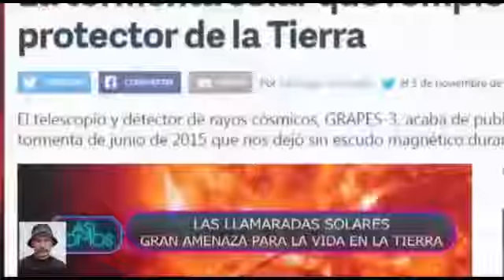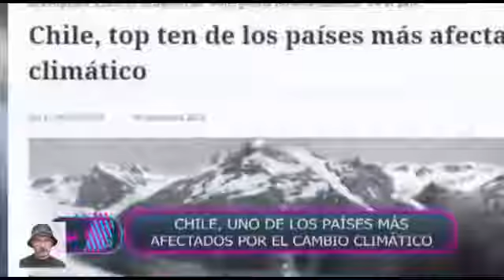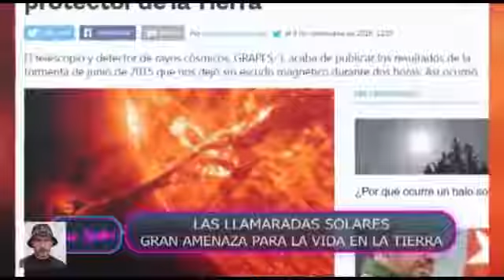Gran ola de calor azotara con sequias para el 2017 salfate conspiraciones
Gran ola de calor azotara con sequias para el 2017 - salfate conspiraciones terminos relacionados: Gran ola de calor azotara con sequias para el 2017 salfate . Gran ola de calor azotara.

Cambio climatico mundial aumento insperado de temperaturas 2017 - salfate conspiraciones terminos relacionados: Cambio climatico mundial aumento . cambio climatico y posible extincion de.